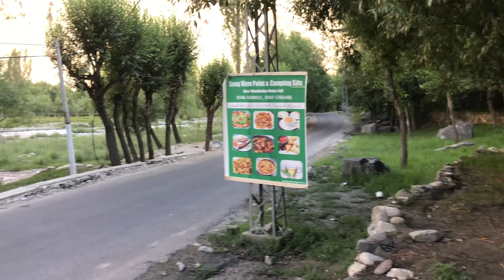Skardu Best Waterfalls | KHAMOSH & MANTHOKA WATERFALL | Motorcycle Tour 2023 Skardu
Get ready to embark on this unforgettable journey with us. 🌄🏞️🏍️

RAWALAKOT SERIES: Bike Tour 2022

NORTH SIDE
Bike Tour 2021 ( Rawalpindi To Babusar Top )

Watch Bike trip 2021 Previous Video Arang Kel Series
Part 01

Watch Bike trip 2020 Previous Video Kumrat Valley / Swat Valley:
Part 01